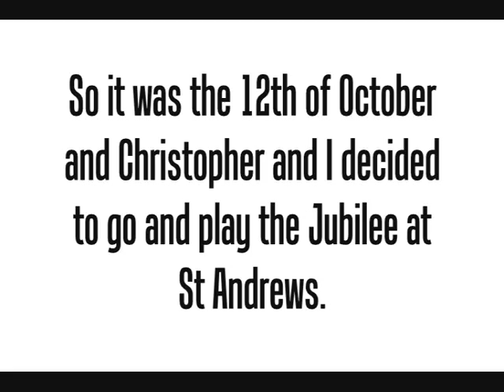The Pugh's take on the Jubilee